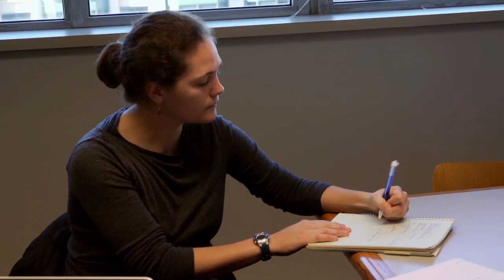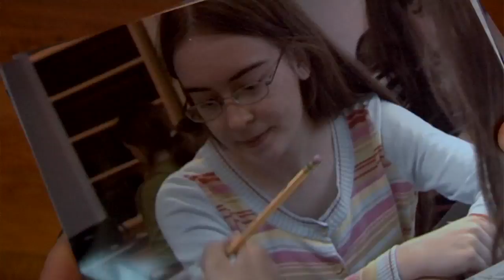Girls' Angle Inspirations: Breast Cancer Researcher Dr. Elissa Ozanne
Girls' Angle Support Network and Advisory Board member Elissa Ozanne helps nurture girls' interest in mathematics while using math to make breakthroughs in cancer treatment and prevention as a Decision Scientist at the University of California San Francisco Medical Center.

Girls' Angle brings women who love and understand mathematics together with girls. We empower girls to become problem solvers via customized mathematical experiences. In the process, Girls' Angle produces quality math educational content in a variety of formats.

Special Thanks to AboutFace Media for creating this video.